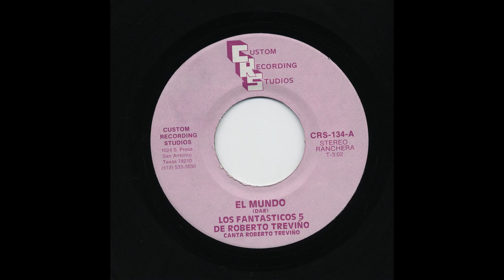Los 5 Fantasticos De Roberto Treviño - El Mundo - CRS crs-134-a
Title: El Mundo
Artist: Los 5 Fantasticos De Roberto Treviño
Accompaniment: vocal: Roberto Treviño
Record Label: CRS
Catalog Number: crs-134-a
Recording Format: 45

View more information about this and other recordings at the University of California at Los Angeles' Frontera